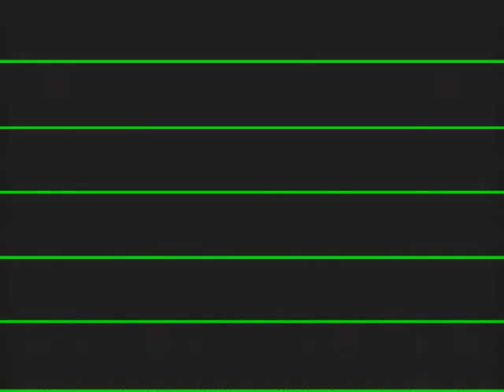UPDATED made more transitions for The Classic YouTube Video Editor for Vegas Pro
Uncheck maintain aspect ratio